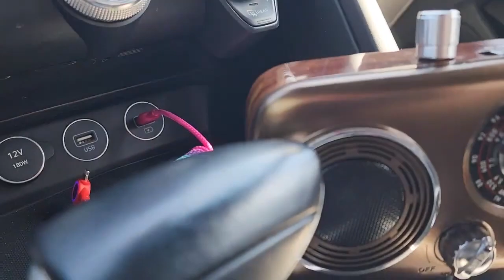The HAUNTED St. Albans sneak peek!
Just a sneek peek before I go back again!  Let's see who may remember me!